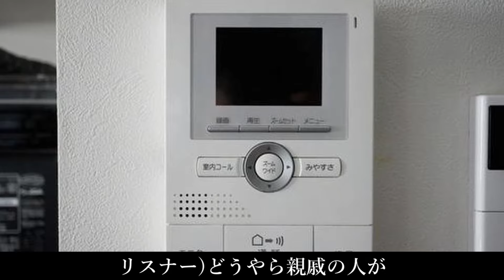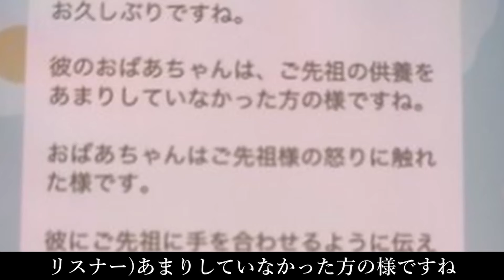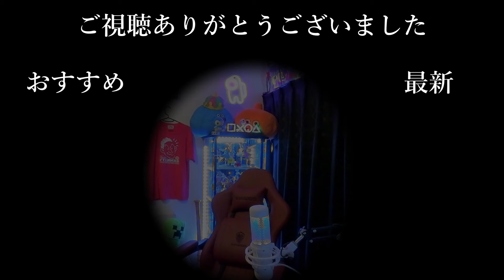お墓を粗末に・・深夜に自分の身体で足踏みをする霊【怖い話】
Twitterで告知もしています